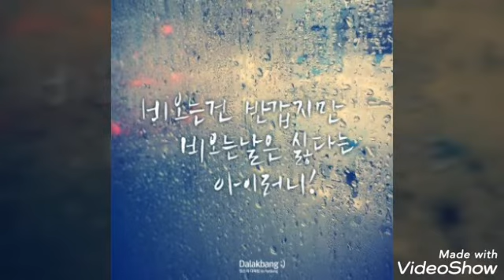사랑의 아픔딛고~~이광룡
어느날 갑자기 운명처럼 만난 그대
사랑의 아픔을 딛고 다시 일어나
나를 바라 보아요 나를 바라보아요
당신의 힘이 되어 줄께요

나를 바라보아요 나를 바라보아요
사랑의 버팀목 되어 줄께요~~~

그러니 다시한번 나를 보아요
당신곁에 내가 있어요

사랑의 아픔 딛고

사랑의 아픔 딛고